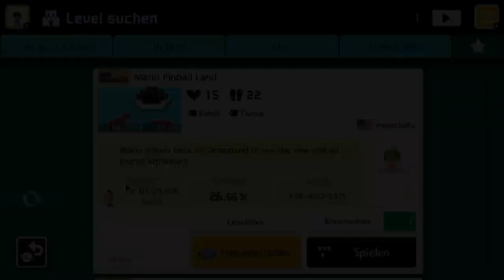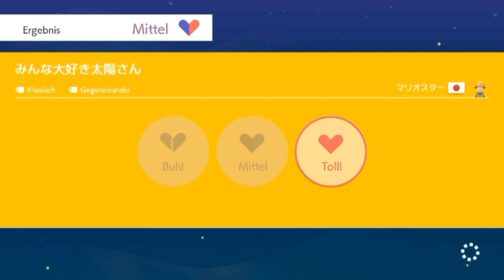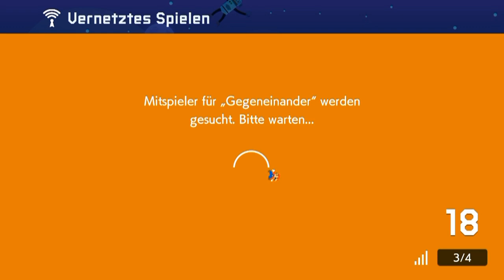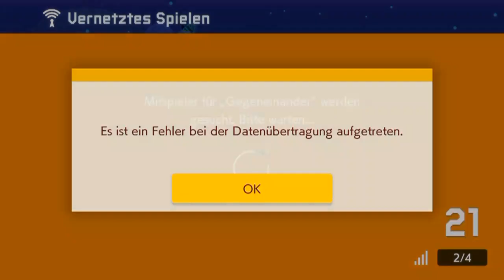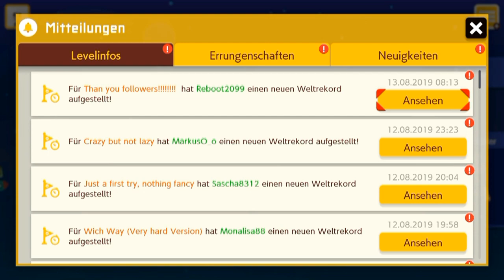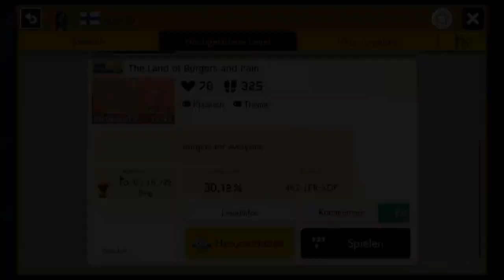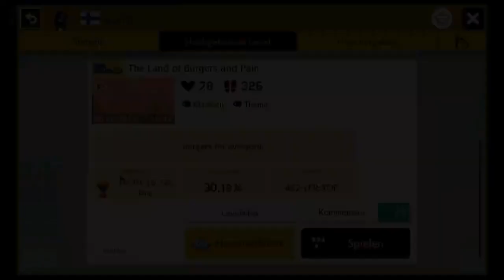[63] Wie weit kommen wir im Multiplayer? || Super Mario Maker 2 (Blind) – Let’s Play